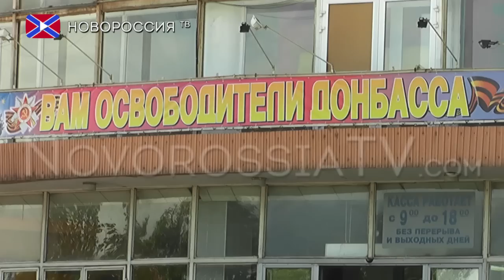Цирковое шоу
В Донецком цирке "Космос" состоялось праздничное поздравление под названием "Освободители Донбасса". На манеже выступали местные художественные коллективы и вокалисты. Особо внимание привлекла подготовительная группа ансамбля "Зарница", ребята были в военной форме и уже в холле их начали фотографировать гости мероприятия.

Реквизиты:
Для переводов из России и СНГ на счета "Новороссия ТВ":
Сбербанк России
Номер карты 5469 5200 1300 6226 Павел Г.
Реквизиты счета:
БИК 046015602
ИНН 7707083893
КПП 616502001